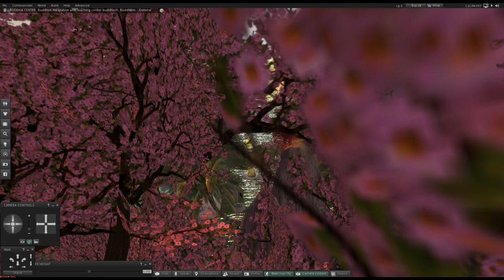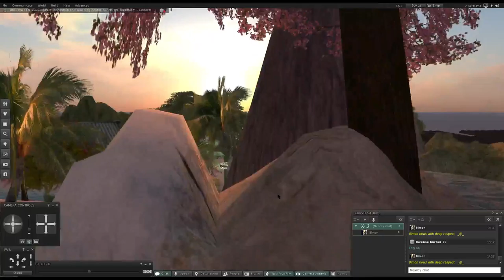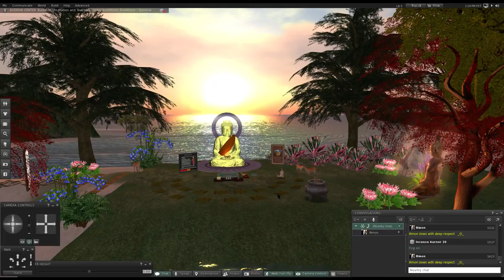Sakka-pañha Sutta | Sakka's Questions | Pt. 1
Studying a talk as given by The Ven. Mahāsī Sayādaw on the questions of Sakka.

"Sakka asks the Buddha as follows. "Lord, There are devas, human beings, asuras, nāgas, gandhabbas and many other living beings. These beings wish to be free from quarrels, armed conflicts, animosity and unhappiness. Yet they are not free from these evils of life. What is the fetter (samyojana) that makes them unable to fulfill their desire?"

May you be free from suffering
Simon